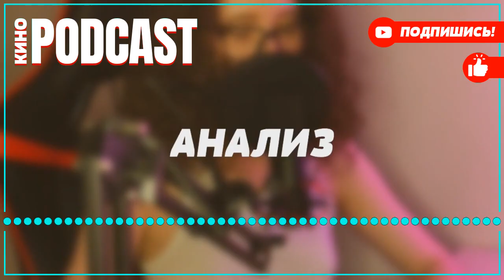podcast: Геймеры | 2 серия - сериальный онлайн киноподкаст подряд, обзор